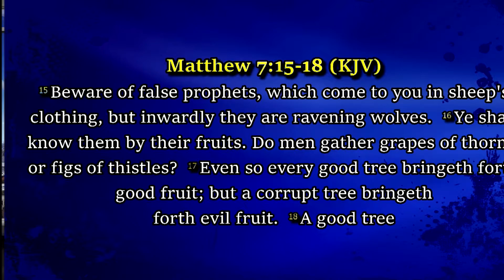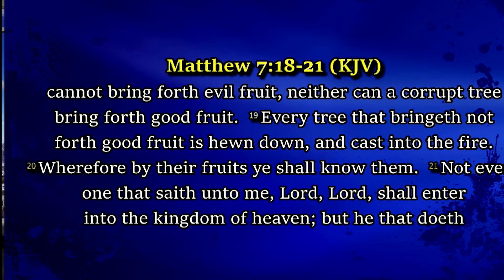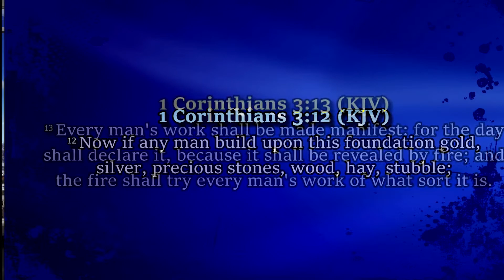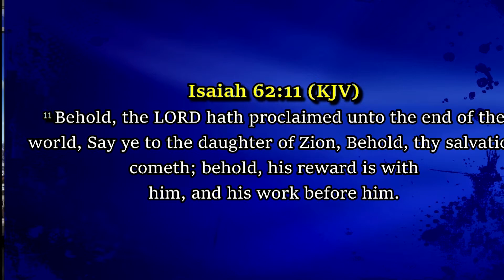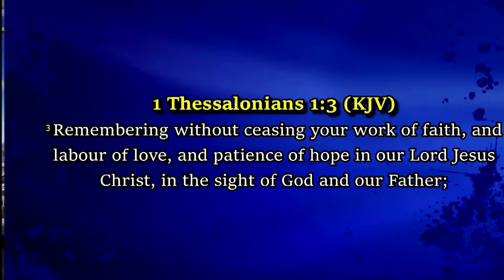Topic: BUILDERS. Presented by AFTV-HOUSTON. Hosted by Rev. Mrs Julianah Atoyebi